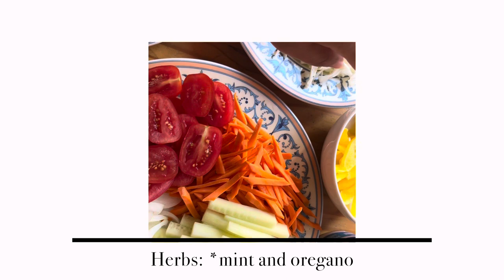Easy,healthy food to make for Lunch or dinner!Chicken Wrap!☺️my husband’s loving it!🤤chickenwraps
Hi mga Panga!😊

Today,I am sharing to you my own version of chickenwraps ! 🤤
It’s very easy to make and healthy as well,perfect for lunch,dinner or  to bring to work!My husband really loves it and keeps asking me when will I make it again!

For chicken breast you can follow the ingredients I used for marinade if you want extra flavour or whatever you like to use for marinating.The simplest Salt, pepper and olive oil also will do.

For the sauce estimating and tasting is the is the 🔑!

 You can use greek yogurt or mayonnaise.
I did use greek yogurt approximately 2-3 tablespoons per wrap,3 garlic bulbs,4-5pieces of fresh mint and oregano leaves you can use dry ones if that’s what you have available.Salt and pepper to taste.

Try and enjoy it yourself!❤️🤤

Photo/Video Editor:
iMovie